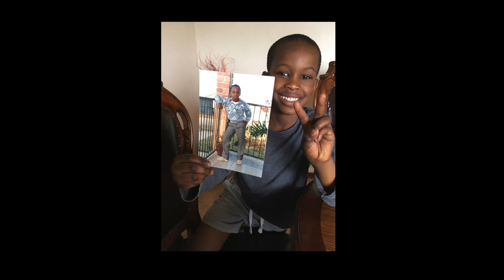THIS IS HOW I Became An Actor & Director | Sisanda Henna | S01E09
Sisanda Henna is an award-winning South African actor, director and producer. He's worked on large scale productions such as Trackers (M-Net, Cinemax, ZDF), Agent (Netflix), Rhythm City (ETV), Tsha Tsha (SABC 1) and many many other projects and in various roles. In this last episode of the first season of THIS IS HOW series, he shares how it all began and his inspirational message on how to thrive during the most difficult times.

THIS IS HOW is an ambitious short online documentary series with a singular goal of inspiring hope during COVID-19 pandemic. To do this, we have asked nine of South Africa’s top rising and established artists if there are any similarities between an artist’s journey to success and the current social and economic climate as commanded by COVID-19. And over a period of nine weeks, each artist will share their journey from their humble beginnings to what they have achieved so far in order to answer that question. Why? Because if they once made it during the worst times of their lives, so can we all.

The creative industry and so many other industries around the world have been hit hard by lockdown and COVID-19, leaving many in hopeless and dire situations. Our response as the creative industry is to offer a message of hope and to encourage South Africans to think positive, take risks, try something new, search for opportunities, stay safe and to never give up on their dreams. Just as a journey of an artist to success is full of sacrifices, risks, difficult moments, the same can be said during this time - but there's always light at the end of the tunnel.